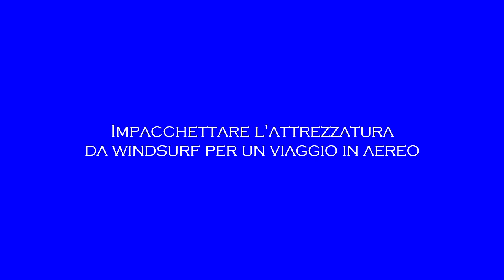Windsurfing: come impacchetto la mia attrezzatura da windsurf per viaggiare in aereo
Un video senza tanti fronzoli, ed editing, in cui spiego come impacchetto la mia attrezzatura da windsurf per viaggiare in aereo.
Ricordatevi sempre di svitare anche la valvola della tavola!
Quando si riparte?
Buona visione